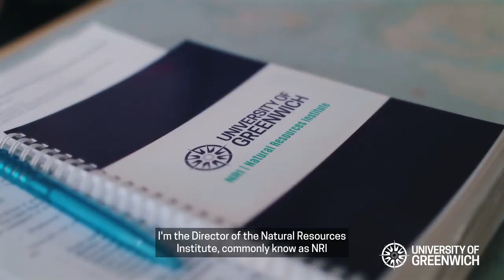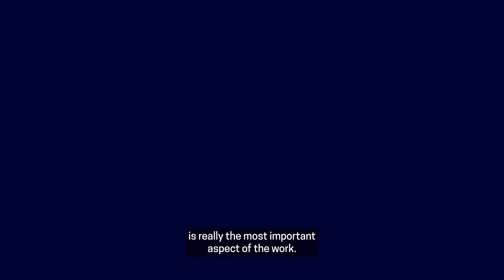Presenting the Natural Resources Institute | University of Greenwich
Work within the Natural Resources Institute (NRI) has had huge impact nationally and globally in the areas of agriculture, environment, food and nutrition. Director of NRI Professor Sheryl Hendriks gives an overview of some of this work and the support afforded to our NRI undergraduate and postgraduate learners.